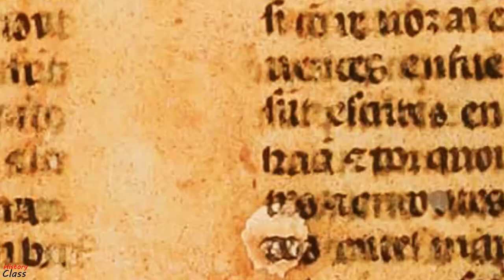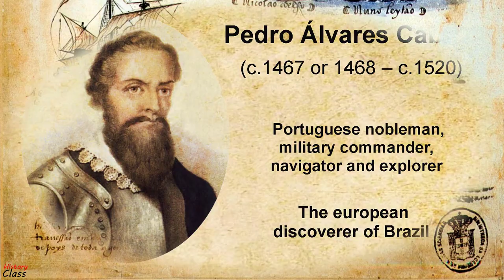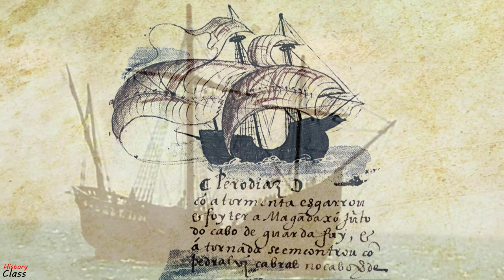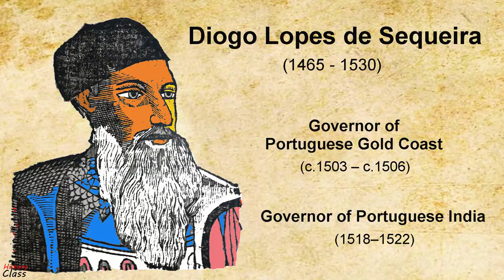The Portuguese discovery of Madagascar, and the first European colonies on the island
A short documentary about the Portuguese explorers around the year 1500, and how their discoveries impacted the history of Madagascar during the 16th and 17th centuries, and how the European powers tried to establish colonies along the coasts of Madagascar during this time, but were defeated by the Malagasy people. The coasts of Madagascar were spotted for the first time by the Portuguese explorer Diogo Dias and his men in 1500, and they named the island Ilha de São Lourenço.

The fleets of Afonso de Albuquerque, Fernão Soares, Tristão da Cunha, and Diogo Lopes de Sequeira also reached the island until 1510. In February 1521 King Manuel I sent 2 ships to Madagascar, with the mission to built a fort at a place known as La Matitaña, on the south-eastern shore of the island. For the following decades, the Portuguese contacts with the island continued, and the knowledge of Madagascar progressed, thanks to occasional stops by ships, and the trade between its western coast and Mozambique, where the Portuguese had gained a foothold and built a fortress.

Information Sources:
Filipe FR Thomaz Luis. The discovery of Madagascar by the Portuguese in the 16th century. In: Archipel, volume 78, 2009
Vicente, M.A.. (2014). Un projet d'évangélisation toujours ajourné (Madagascar, 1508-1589). Lusitania Sacra. 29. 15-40.